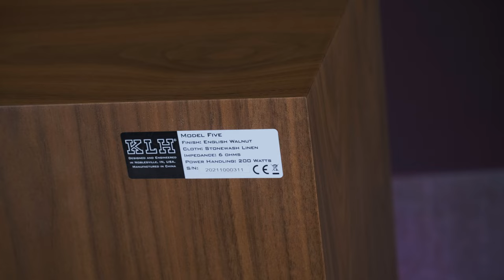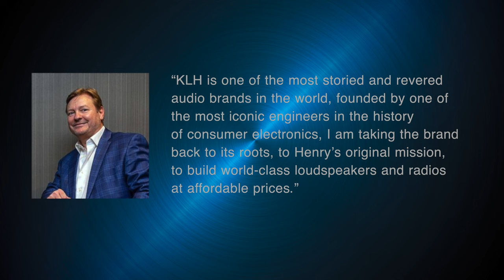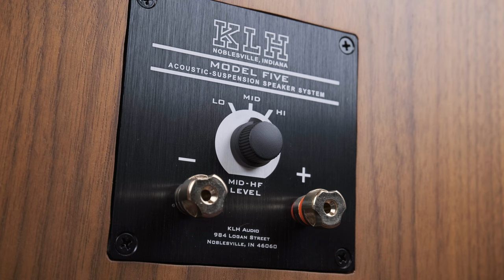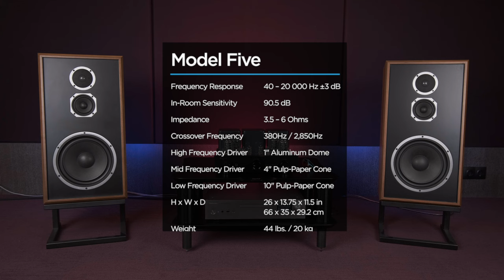The Legend: KLH Model Five loudspeakers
What people would experience in the distant 1968 if they heard punk rock?

S.G. Goodman – Teeth Marks

00:00 Intro
00:35 KLH brand story
03:48 Here they are
04:36 Design
05:19 Front panel and grills
05:55 Drivers
06:33 Rear panel and crossover
07:04 Specs
07:28 Amplifier
07:58 How do they sound and what to listen to
12:41 Conclusion